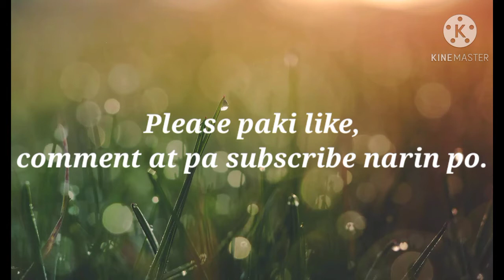Paggising sa umaga ni Baby JM 😊 ( Good morning Baby JM )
2nd vlog ni Baby JM

Ang paggising nya sa umaga, heheheh.
malikot matulog, kaya magulo lagi ang higaan nya, heheheh 😊😁

Jean Morgan (Baby JM)

Thanks po 😊😘